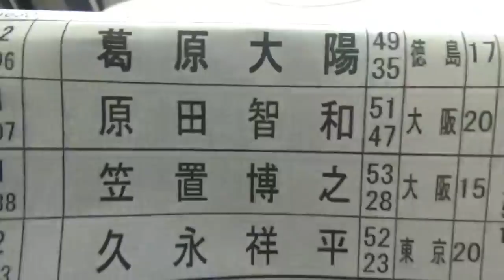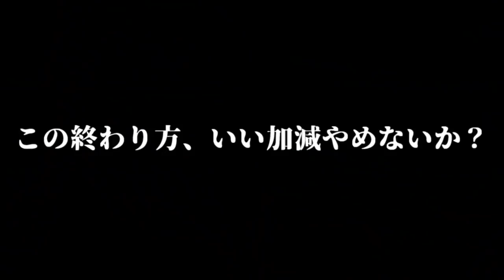ギャンブルで〇〇万円失った男が放った衝撃の一言とは…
この日、寝ずにいったから前半の方、頭さえてなくてめちゃくちゃダルそう。

↓↓↓一緒にいる人↓↓↓
もこう先生、こうはい君、だんちょう、ふらとら、バニラ瓶
（もうリンクとか貼らなくてもいいやろくらいのテキトー具合）

このチャンネルでは僕（ライバロリ）のゴミのような日常をお届けします。